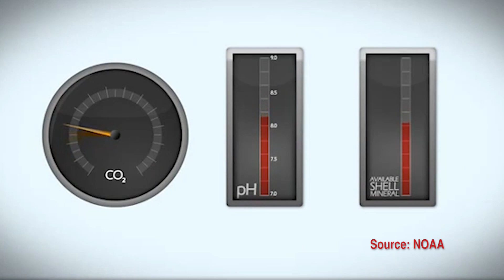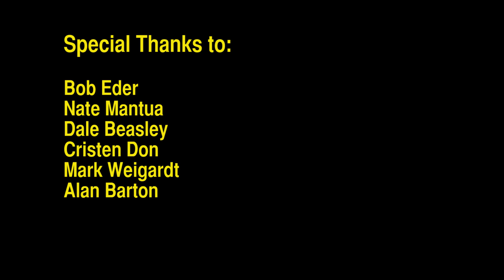Oregon Sea Grant Presents: A Big Change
West Coast fishermen, others in the seafood business, a scientist and a manager reflect on the potential "big change" that a changing climate may bring to fisheries. Whether it's the threat of ocean acidification or the uncertain effects that ocean conditions may have on a range of fish and shellfish, climate change is gaining the attention and concern of these representative participants in the large economic sector which is fisheries on the West Coast. The 13-minute documentary is produced by Oregon Sea Grant with partial funding from the NOAA Climate Program Office.